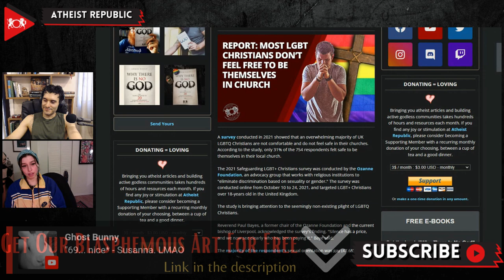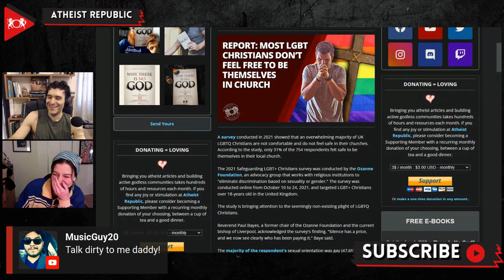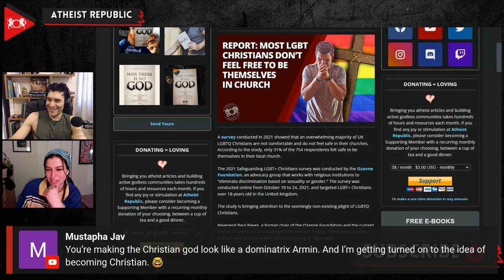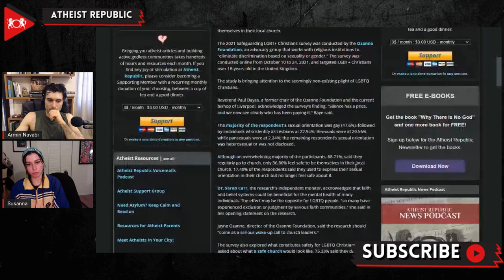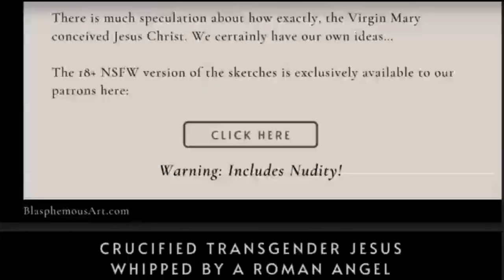Most LGBT Christians Don’t Feel Free To Be Themselves In Church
According to the 2021 Safeguarding LGBT+ Christians survey, in the UK, only a minority  of the 754 respondents felt safe to be themselves in their local church. The survey was conducted by the Ozanne Foundation, an advocacy group that works with religious institutions to "eliminate discrimination based on sexuality or gender." The report found that although an overwhelming majority of the participants, 68.71%, said they regularly go to church, only 36.86% feel safe to be themselves in their local church. 17.40% of the respondents said they used to express their sexual orientation in their church but no longer feel safe about it. Reverend Paul Bayes, a former chair of the Ozanne Foundation, acknowledged the survey's finding by saying "Silence has a price, and we now see clearly who has been paying it." Dr. Sarah Carr, the research's independent monitor, mentioned that belief systems could be beneficial for the mental health of many individuals but the LGBTQ community might experience the opposite as “so many have experienced exclusion or judgment by various faith communities.”

Source:
Report: Most LGBT Christians Don’t Feel Free to be Themselves in Church
Location: UK